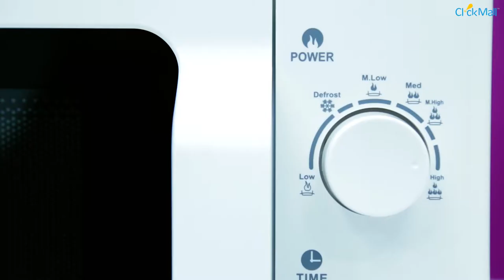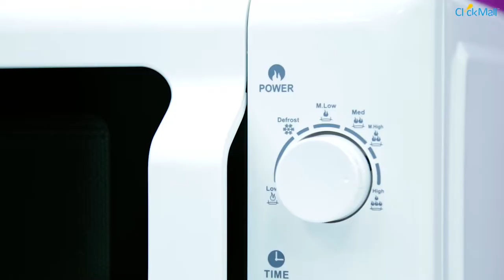Orient Olive 20 Litre Solo White Microwave Oven Unboxing l Clickmall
Need a microwave oven? Look no further as Orient is offering the best in class heating machine that provides all the features once can ever ask for. Do check out the video to learn more about it.
Key Features
• Solo
• Beautiful Design
• Shine White
• Analog Control Type
• Spacious
• Convenient
• Baked (bread)
• Energy Efficient
• Elegance finishing